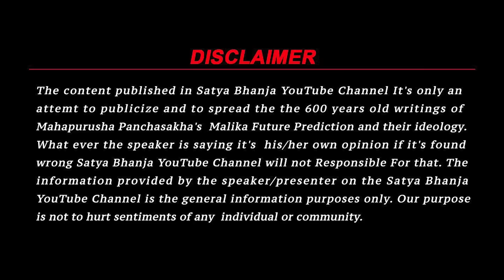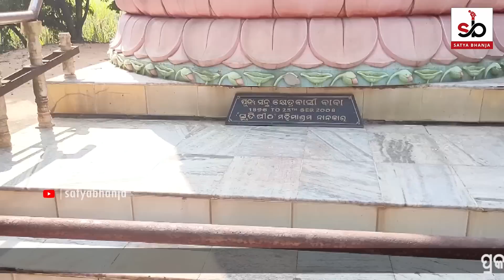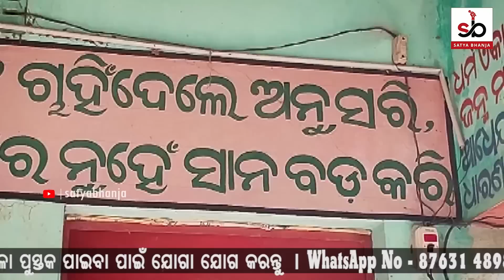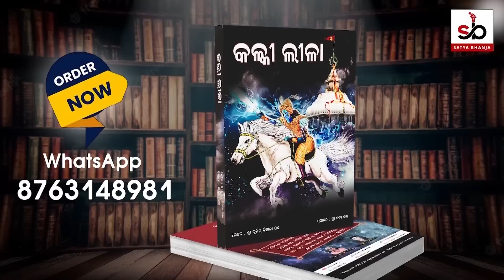Exclusive Prediction By Pulin Panda | Malika Bachana